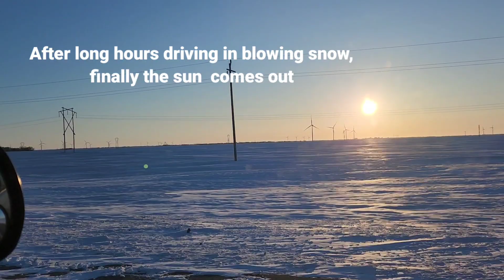How scary to drive in zero visibility roads during blowing snow